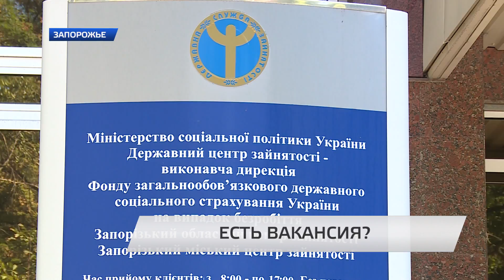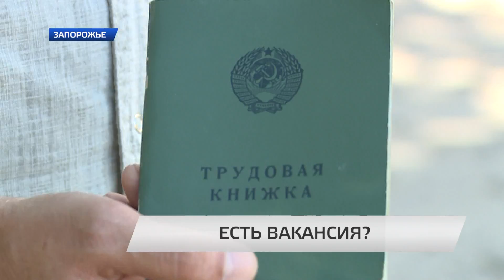Трудоустроить!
В этом году в Запорожской области в центр занятости обратилось около полутора тысяч участников АТО. Более трехсот — уже трудоустроены. Порядка 60 человек — открыли свой собственный бизнес. К тому же, 30 августа в силу вступили изменения в Закон Украины «О занятости населения». Теперь бойцы АТО входят в квотную категорию граждан. Для них на предприятиях будут бронироваться места.